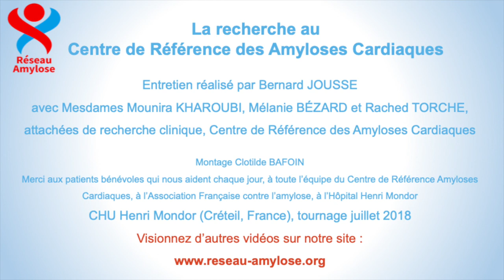La recherche au Centre de Réf. Amyloses Cardiaques Mournira KHAROUBI Mélanie BEZARD & Rached TORCHE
L'équipe de recherche clinique du Centre de Référence des Amyloses Cardiaques vous présente son fonctionnement et les différents types de recherche.
Vous pouvez retrouver d’autres informations sur l’amylose sur le siteweb du Réseau Amylose, notre chaine youtube, notre page facebook, twitter et instagram aux adresses suivantes :
Le réseau amylose travaille étroitement avec l’Association des Patients Contre l’Amylose. Vous pouvez trouvez toutes les informations sur la page face book de l’association. Si vous êtes un patient, un proche ou un ami, nous vous recommandons vivement d’adhérer à l’association pour aider à diffuser l’information et plus de moyens pour lutter contre cette maladie ;  :